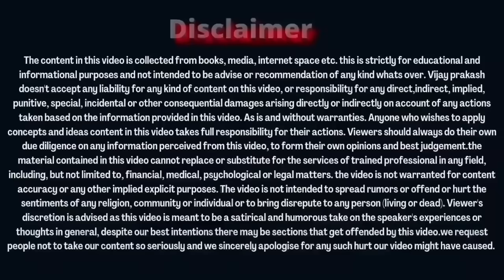Founding members जिनका एक भी direct नहीं....... ONPASSIVE SPECIAL